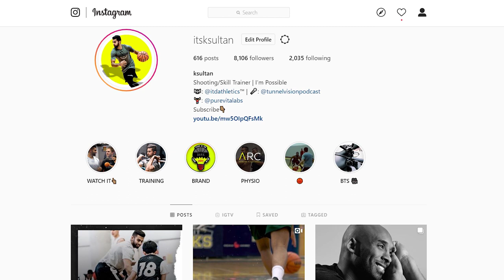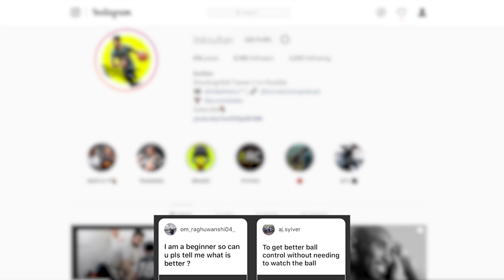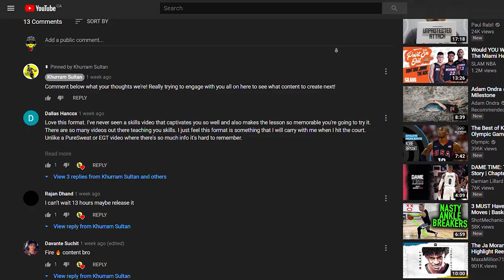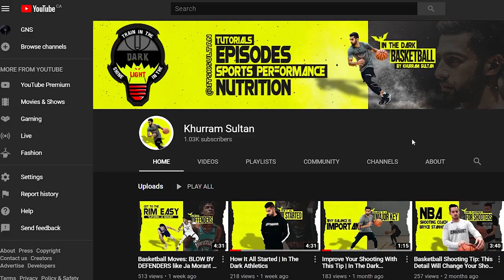Basketball Training: Coaches Will Tell You NOT To Do This | Feat. Micah Lancaster & Khurram Sultan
In this Video, Khurram Sultan breaks down why looking down is okay to do during basketball training. Micah Lancaster has made several great video's on this. In fact, he just released a new one yesterday on his instagram. Make sure to go check it out @micah_lancaster. In this video you'll notice Kyrie Irving who is known as one of the best ball handles of all time often look down.

I have a lot of content coming out soon with Nutrition such as "What athletes should eat" "What foods help sports performance". As well, I got my Podcast called Tunnel Vision Podcast coming out soon which shares how athletes are able to achieve their dreams on and off the court, and of course, lots more basketball tutorials on the way.

About Khurram Sultan

Khurram played basketball College basketball in Canada. After finishing his career, he looked to pursue a professional career overseas but got Micro tears in his Achilles and a 3rd Degree calf strain. After flying back home, he was personally invited down by the King of Skill Enhancement Training Micah Lancaster, and flew down to the World Headquarters in Michigan to learn and collaborate with the I’m Possible Team.

Now Khurram is back in Canada and starting to Revamp the YouTube page with  high quailty tutorials with different basketball moves, combined with the knowledge that he learned through the I’m Possible team. As a certified I’m possible skills trainer, Khurram is very excited to grow the game in Canada and help be a part of the change of culture from home. At the same time, he is growing his online presence through Instagram and YouTube .

His brand “In The Dark Athletics” represents the hours we put In the Dark, that allow us to shine, when it’s time to perform in the light. We are very excited to have you a part of this journey.

Use the hashtag TrainInTheDark & tag @itsksultan to have a chance to be featured on the story or potentially a YouTube video!